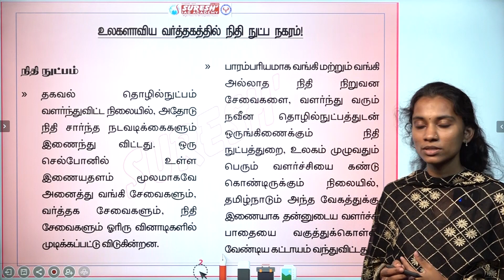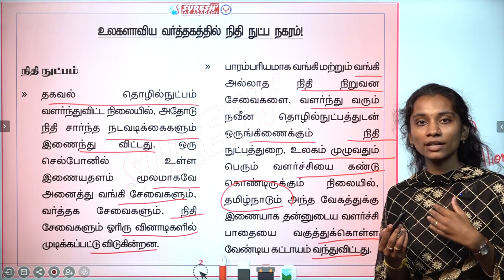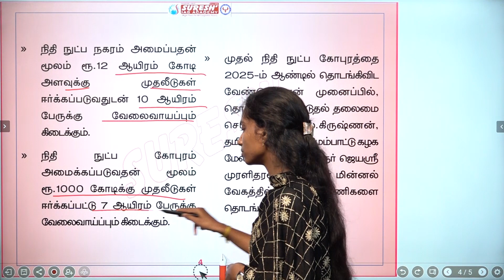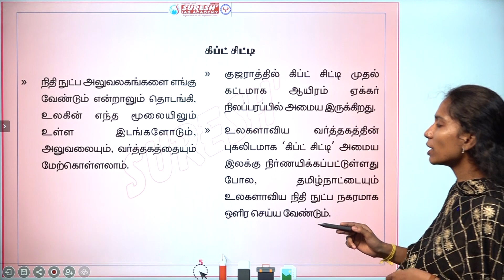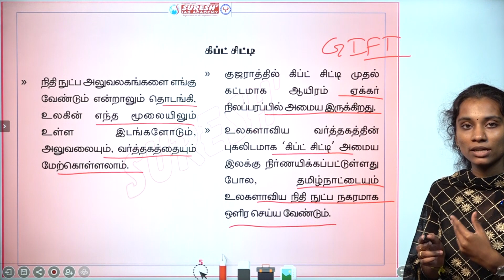DAILY NEWSPAPER ANALYSIS | TNPSC MAINS CURRENT ISSUES | Suresh IAS Academy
For Books:
For Online Class :
For Admission:
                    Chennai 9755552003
For Online test